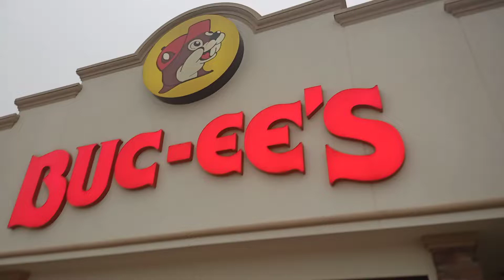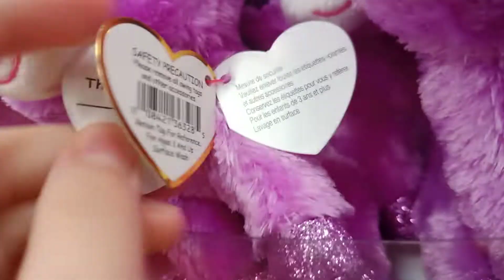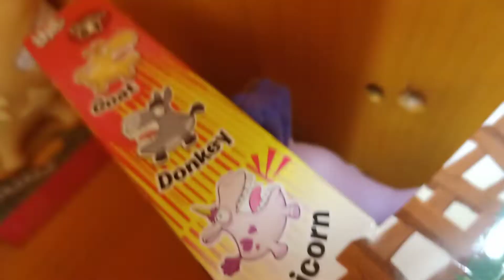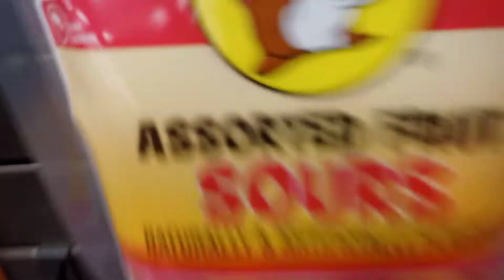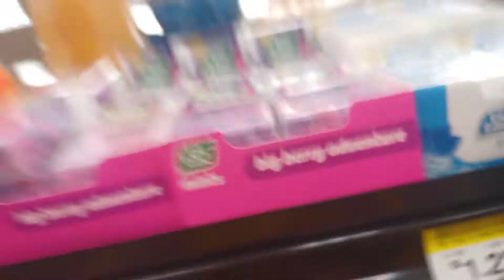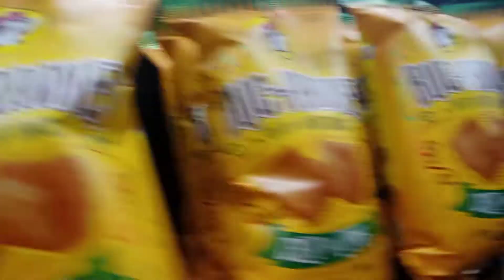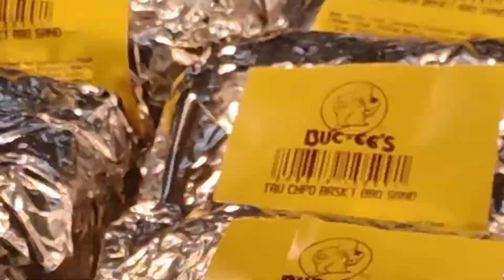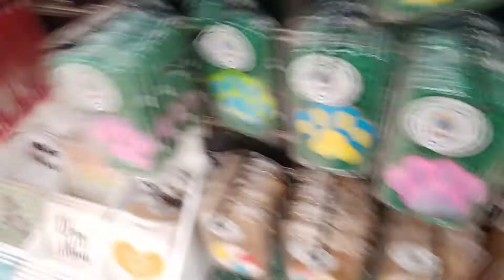Buc-ees haul (March 14th 2021)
I got a lot of stuff this is possibly the biggest haul I ever done😁😁😁